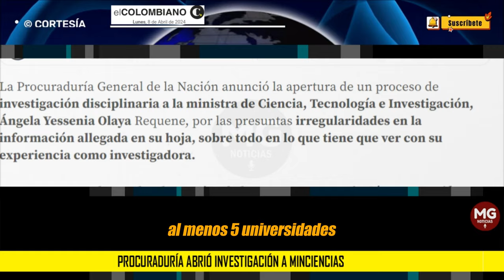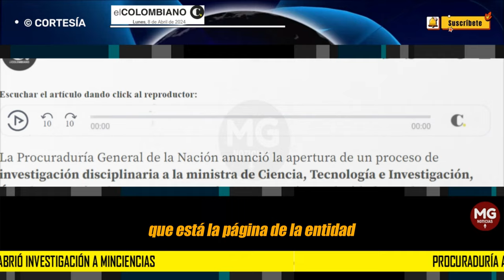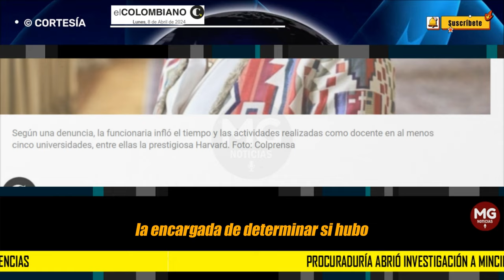ATENCIÓN!!! 🚨 Procuraduría abrió investigación a MinCiencias por presuntas irregularidades en su CV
Atención: Procuraduría abrió investigación a MinCiencias por presuntas irregularidades en su hoja de vida
Según una denuncia de la representante a la Cámara Jennifer Pedraza, la funcionaria no fue docente en la Universidad de Harvard.
EL COLOMBIANO